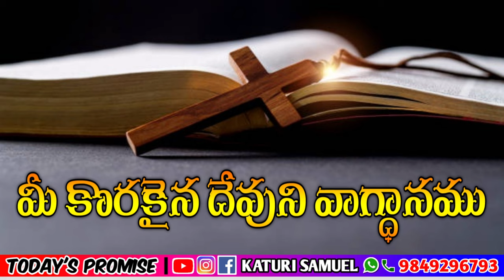Today's promise 01.03.2023 | KATURI SAMUEL